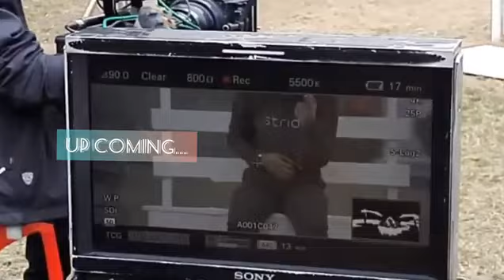পুতুল//Arman Alif Up coming